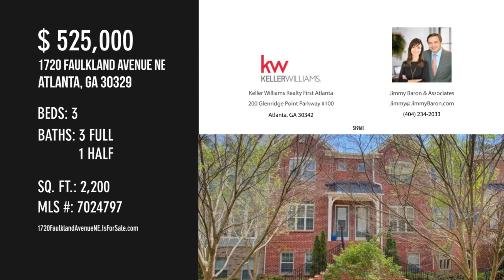1720 Faulkland Avenue NE, Atlanta, GA 30329 - Jimmy Baron & Associates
1720 Faulkland Avenue NE
Atlanta, GA 30329
MLS 7024797

Step into this outstanding gated Ashton Woods community close to Emory, Toco Hills, and CHOA. The beautiful open floor plan features a generous sized kitchen with stainless steel appliances, walk-in pantry, and spacious breakfast bar while overlooking your sun-drenched great room with high ceilings, matching built-in bookshelves, and fireplace. Master suite sports tray ceilings and a comfortable sitting area while the master spa features separate tub and shower and walk-in closet. Upstair hallway laundry room separates master from secondary bedroom and en suite bath. Ample finished terrace level is perfect for guest suite or additional living/office space. Turnkey with nothing to do but move in your furniture! Pool and dog park too!

Contact Agent:
Keller Williams Realty First Atlanta